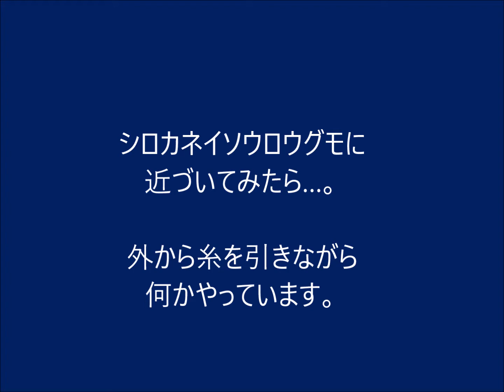シロカネイソウロウグモの網食い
コゲチャオニグモが食事に夢中な隙に、網の横糸を食べていました。

シロカネイソウロウグモはジョロウグモやオニグモ類、ヒメグモ類、スズミグモなどの網に入り込んで、網主が捕獲した獲物をこっそり盗み食いしたりして暮らしています。

クモの糸もたんぱく源として食べているようです。

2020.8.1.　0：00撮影